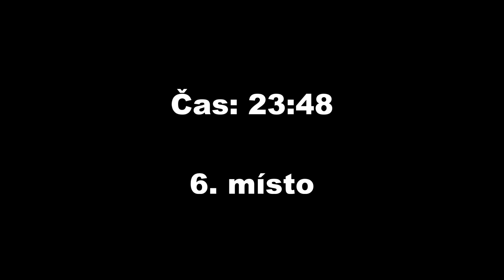FNC Frýdštejn -- SDH Velké Hamry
FNC Frýdštejn
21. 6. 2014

SDH Velké Hamry
PS-19 - 10. místo
PS-12 - 6. místo